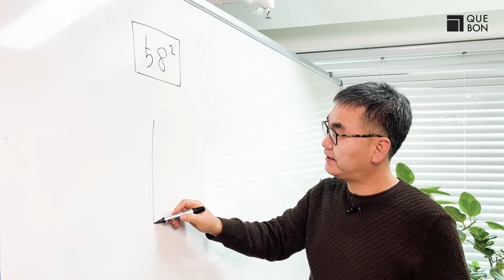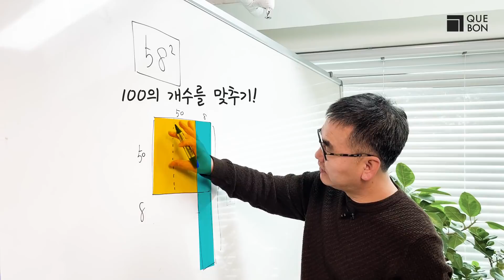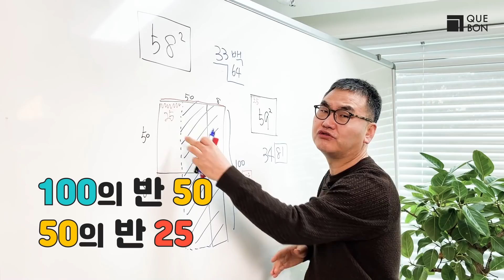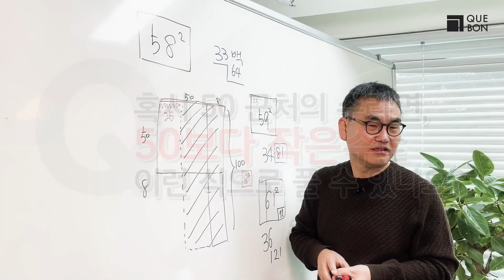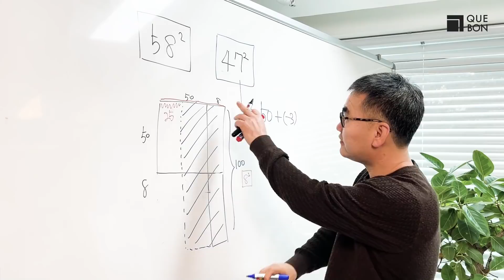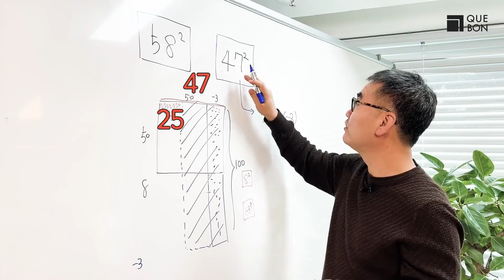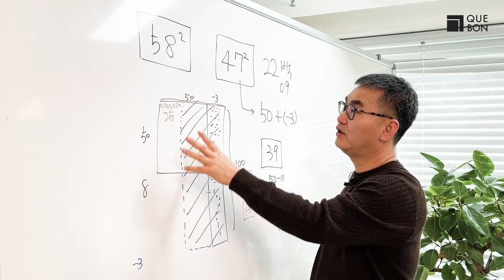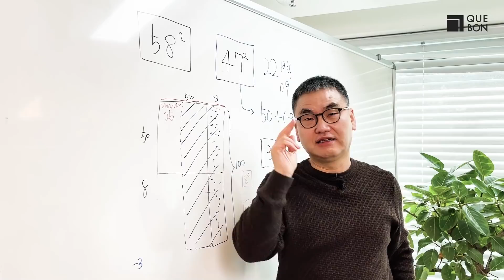※필수시청※ 제곱계산, 이미지가 꼭 필요한 이유!!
깨봉 유튜브 영상을 교육현장에서 활용하고 싶다면?